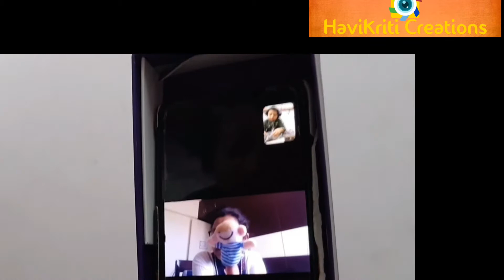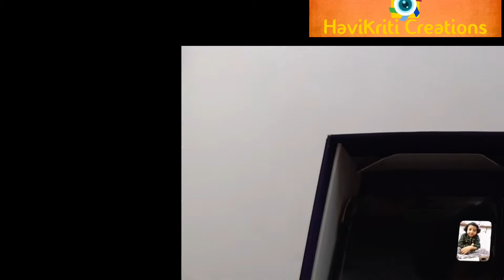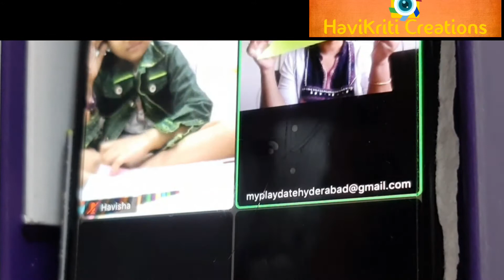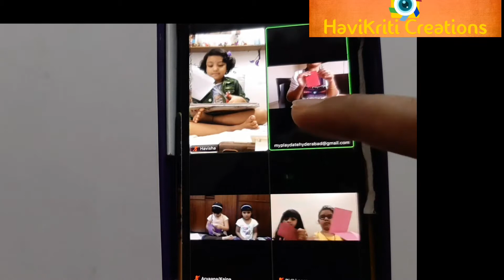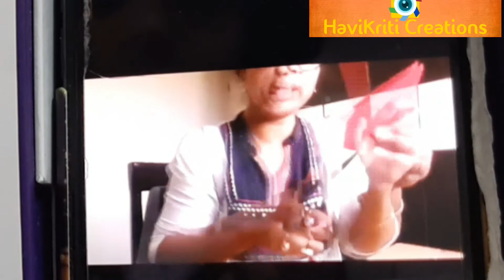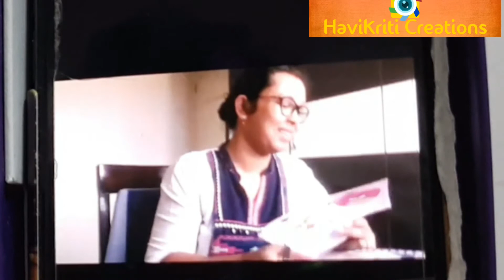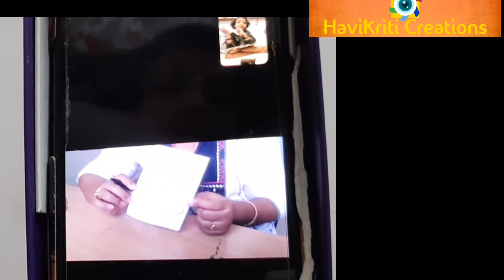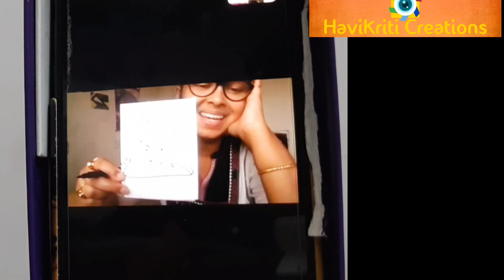Learn Flower 💐 art | Online story class & Crafts | Havisha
art | Online story class & Crafts | Havisha

Hi Friends , My Havisha daughter attended a Story session  & crafts class @ MyPlaydate

It’s very useful for kids to make activities 😍👍

Havisha Grade 1 online class

If you are interested you can reach out below ;

Myplaydate

Once upon a time🔮 10 Days, 10 Stories, Morals and activities

Woven and handpicked with love for 4-8 year Kids

At an unbelievable offer price of 399+taxes🎊🥳

Day 1: The Boy who Cried Wolf + Activity
Day 2: The Midas Touch + Activity
Day 3: The Golden Egg + Activity
Day 4: A story about a man & a boat + Activity
Day 5: The Three Fishes story + Activity
Day 6: The magic Drawing that speaks + Activity
Day 7: Good Company , Bad Company + Activity
Day 8: The spider & the King + Activity
Day 9: The lion & the mouse + Activity
Day 10: The tale of a Pencil + Activity